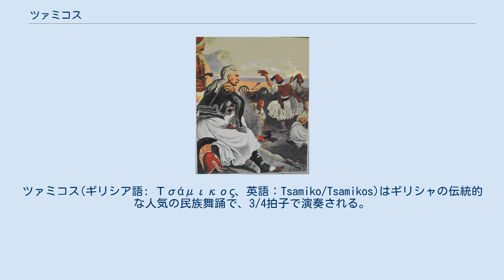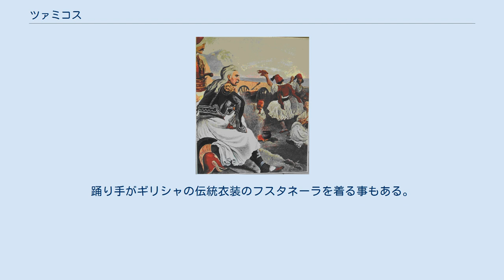ツァミコス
ツァミコス(ギリシア語: Τσάμικος、英語：Tsamiko/Tsamikos)はギリシャの伝統的な人気の民族舞踊で、3/4拍子で演奏される。
ツァミコスは「チャム人の踊り」を意味する。
「クレフテスの踊り」を意味する「クレフティコス」(ギリシア語: Κλέφτικος、英語：Kleftikos)とも呼ばれる。
 ギリシア独立戦争の時にツァミコスを踊る男性達 ツァミコスは厳格で遅く歩調を強調しないが、踊り手の「姿勢や様式、優雅さ」を重視する。
踊り手は手を繋ぎ合い、肘を上向きに90度曲げる。
線や円の最初や最後の人を支える人は強い腕力を必要とされる。
何故なら隣の人が体重をかけて高い曲芸跳躍をする為だ。
この跳躍は右足を蹴り上げ左足がそれを追う事で鋏のような動きをし、着地前に背中で左足を手で叩く。
踊りの動きは比較的簡単だが、拍に厳しく従わなければならない。
強拍を奏でる為に足を踏み鳴らす事もある。
即興を含む多くの歩調の種類があり、踊り手の出身地による。
時を越えて多くの種類が作られた。
過去には男性だけが踊っていたが、現在では女性も参加する。
 ツァミコスはギリシャ史の1821年を強く偲ばせる。
今日ではツァミコスは祭りや結婚式で人気の踊りで、特にギリシャ中央部とペロポネソス半島、ゆっくりと踊られるイピロスの田舎で人気である。
踊り手がギリシャの伝統衣装のフスタネーラを着る事もある。
ツァミコスは国の催事(例：1821年のギリシャ独立戦争開戦記念日)を祝う為に踊られる事が多い。